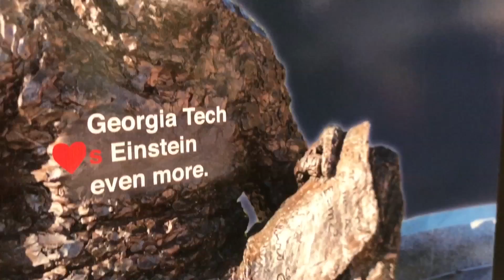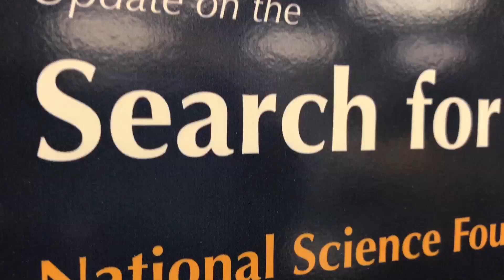Georgia Tech's Physics Connection to the 2017 Nobel Prize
Three LIGO scientists were awarded the 2017 Nobel Prize for Physics for the discovery of gravitational waves. 17 members of the LIGO collaboration are from Georgia Tech, including its deputy spokesperson Laura Cadonati, a professor in the School of Physics.